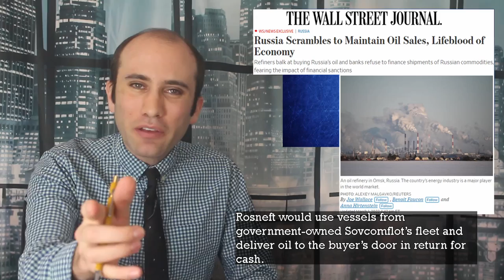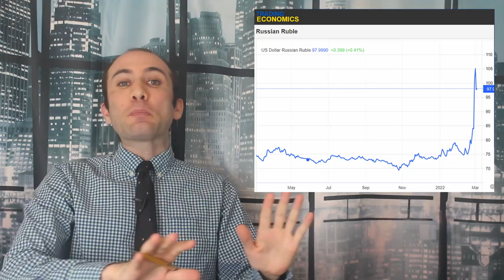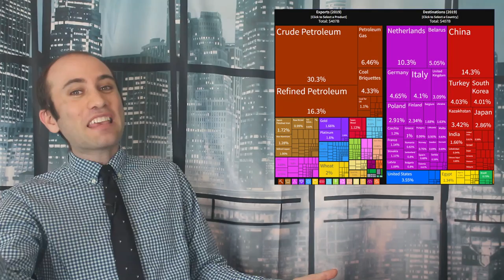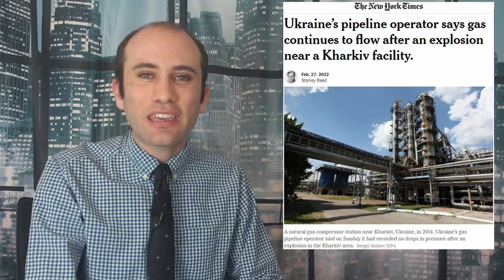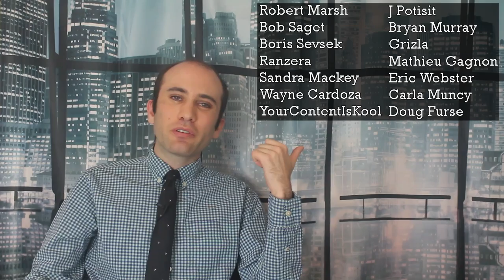The Many Sanctions Against Russia, Explained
There is both a physical war going on in Russia, as well as an economic one. Here is what is going on on the economic front.